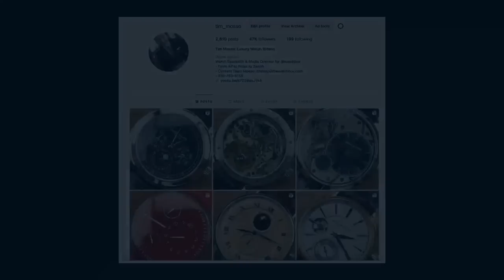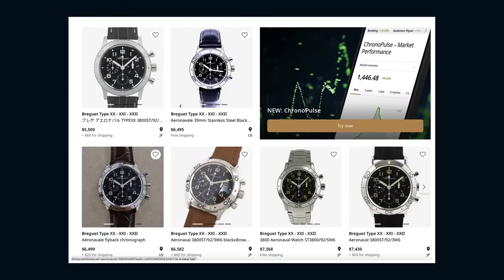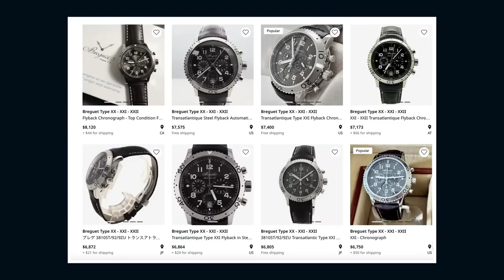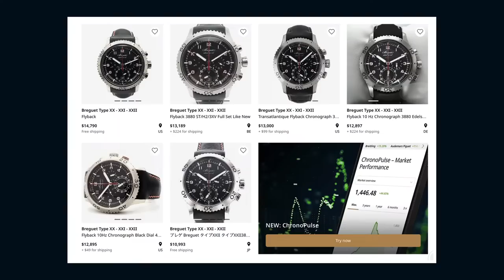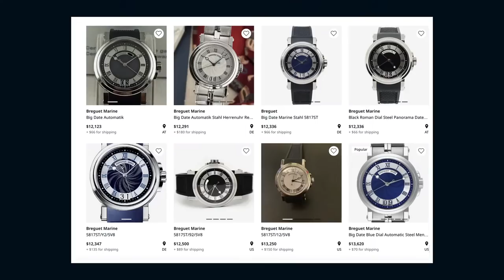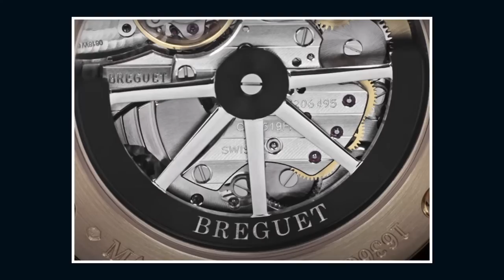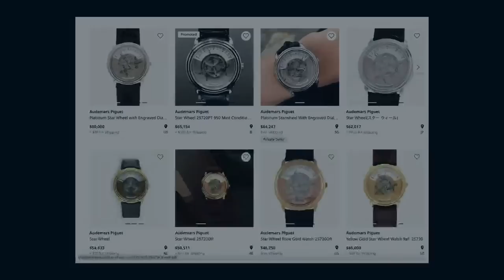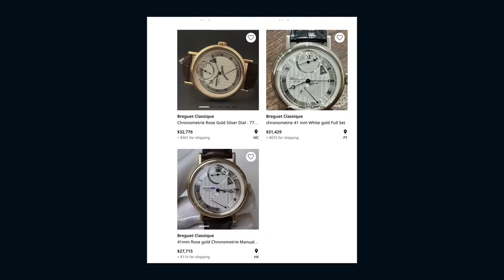Used Breguet Watches Are Cheap - Spend Less Money, Get More Luxury Watch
Used Breguet watches are the best value for the savvy watch collector who is determined to pay less money for his next luxury watch.

On name alone, Breguet should be the pinnacle of luxury watch design and engineering. Surprise: it is! But the luxury watch marketplace seems to treat every modern Breguet wristwatch like some kind of expensive Breitling. While the watchmaking skill, technology, and traditional fine finish are present in force, modern Breguet watches often sell for pennies on the dollar compared to their retail price. For that reason, Breguet watches are the greatest luxury watch bargain on the market in 2023 -- and likely 2024!

The Breguet Type XX is legendary. This pilot's watch, which was commissioned by the French Air Force via a contract of the same name in 1954, is the the heart and soul of the modern Breguet watch brand. The Breguet name has illustrious links to aircraft construction via the extended Breguet family, but the Type XX chronograph is the watchmaker's unique claim to fame in the aviation universe. This flyback chronograph, which was built initially by several watch brands, is best remembered for its Breguet iteration.

Since 1995, the modern Breguet Type XX Aeronavale (3800 no date) and Transatlantique (3820 with date) have been the core models of the collection. Bolstered by the larger Type XXI (3810) and the hugely complicated Type XXII (3880). Together, they form the backbone of Breguet's modern pilot's watch collection.

The Breguet Marine collection dates to 1990, but the company's historic role as supplier of chronometers to the French navy is the origin of the "Marine" nomenclature on Breguet sports watches. The 5817, which was launched in 2004, is the quintessential modern Breguet for luxury watch buyers who want to swim in style. Manufactured from 2004 to 2017, the Marine 5817 is a 39mm, 100-meter water resistant automatic watch offered on rubber straps or full bracelets. The dials are cut from 18-karate gold by means of traditional rose lathe guilloche. A "big date" with two digits graces the bottom of each dial. And a Breguet caliber 517 provides both fine finish and 65-hours of automatically wound power reserve.

Since 2018, the Breguet Marine 5517 has filled the gap left by the 5817. Although greeted with initial skepticism, the new Marine has become more endearing with time and experience. Its 40mm titanium case is ideally sized for a modern sports watch, the solid gold dial remains, and the appealing Breguet caliber 777A automatic offers a more robust architecture than the outgoing 517.

Breguet Marine and Breguet Type XX watches can be found used for substantially less money than they cost new. Almost all Breguet watches can be found preowned on the internet for less than the advertised retail prices. A combination of grey market (unworn watches from non-authorized dealers) and preowned watches (used, sold by secondhand dealers) means that any watch collector interested in buying a modern Breguet wristwatch will encounter a buyer's market.

MB01IM56DKHUGTR